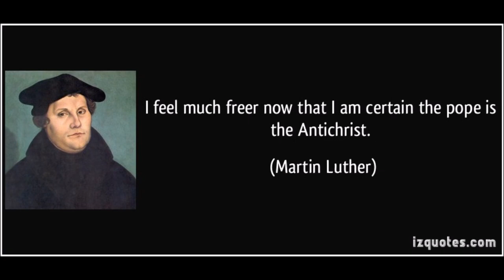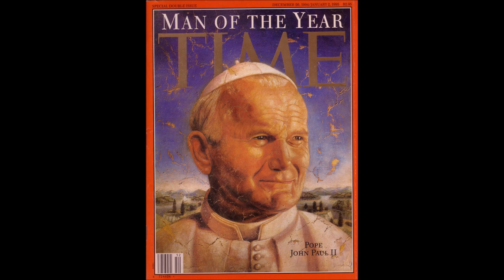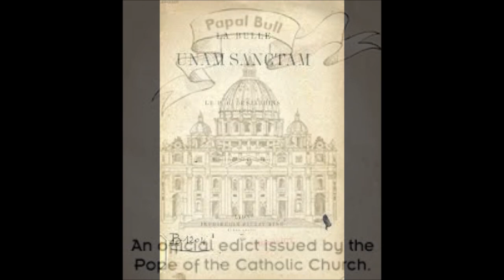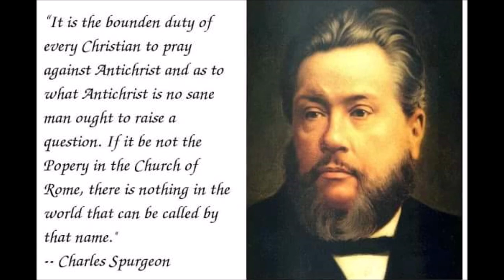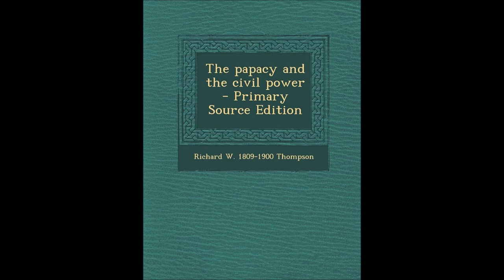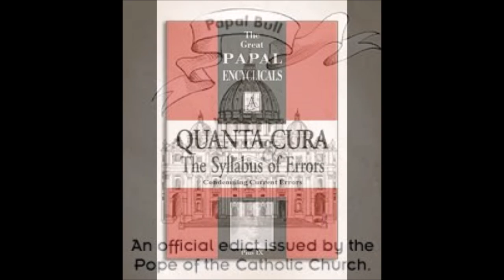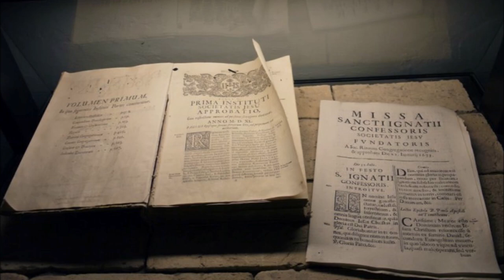The Papacy and the Civil Power # 46